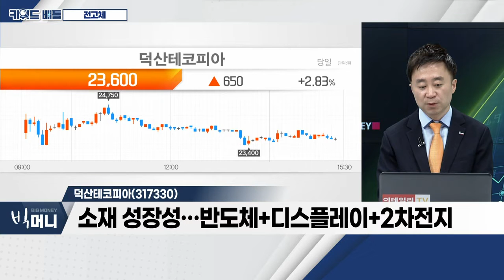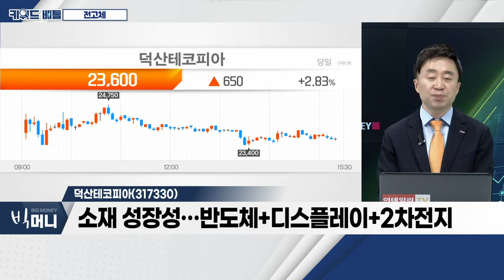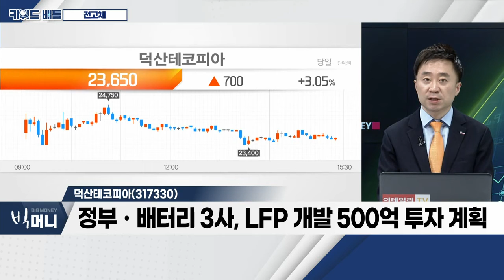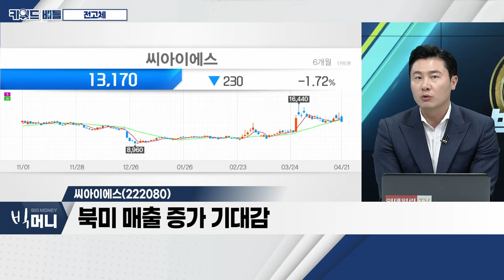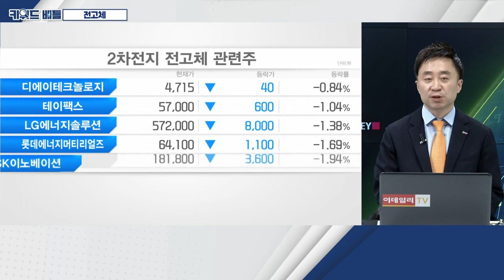삼성SDI, 덕산테코피아, 씨아이에스... 전고체_키워드 배틀 (20230421)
- 정부, 차세대 배터리에 20조 원 투자 계획
- 전고체 배터리 양산기술 세계 최초 확보
- 배터리 3사, 국내 전고체공장 건설 계획
- 포스코-혼다 협력 중… 전고체 전지 개발

삼성SDI(006400)
- 올해, 전고체 배터리 시제품 생산 시작
- 2025년 중대형 전고체 배터리 기술 개발 계획
- 2027년 전고체 배터리 대량 생산 계획
- 올해 외국인 순매수 2위… 9,820억 원 규모

- 소재 성장성… 반도체+디스플레이+2차전지
- 2020년 '세븐킹에너지' 인수
- 올해 LFP배터리 전해액 첨가제 생산공장 신설
- 정부ㆍ배터리 3사, LFP 개발 500억 투자 계획
- 올해 매출액 17.5%ㆍ영업이익 29.5% 증가 전망

- 전극공정 장비 납품 업체
- 북미 매출 증가 기대감